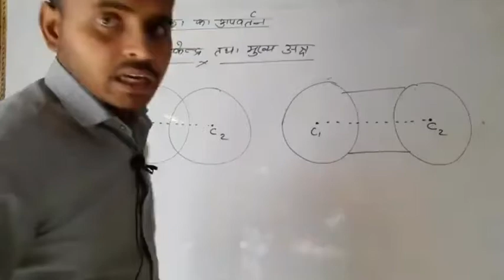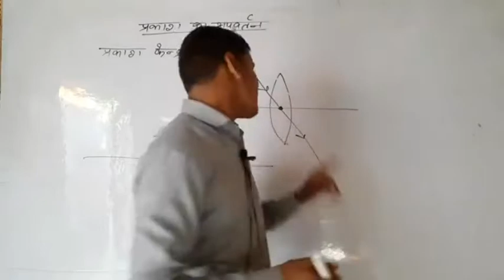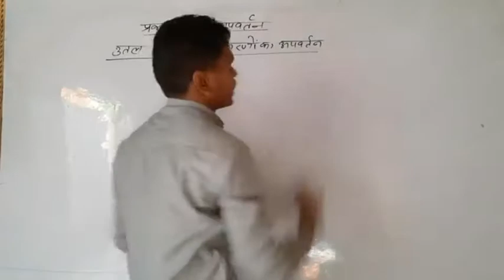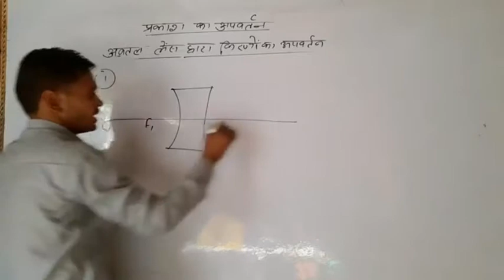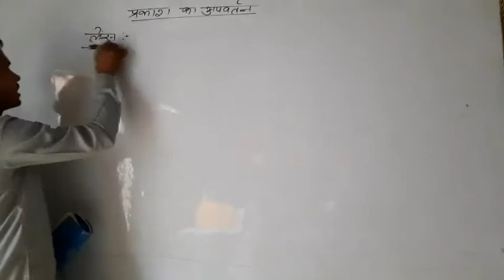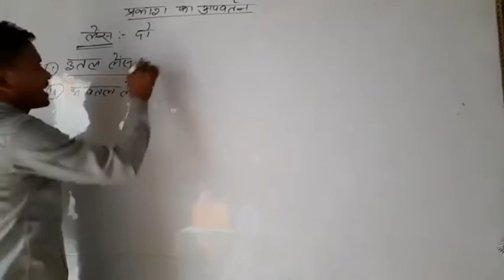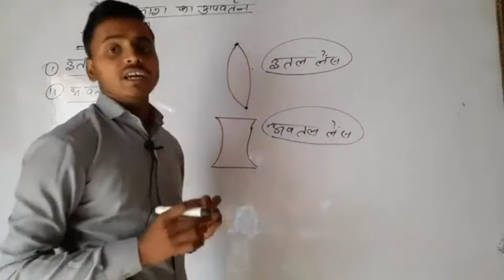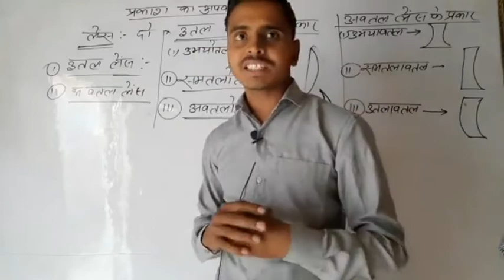Class10th physics chapter 2 प्रकाश का अपवर्तन part02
class 10th physics chapter 2 प्रकाश का अपवर्तन